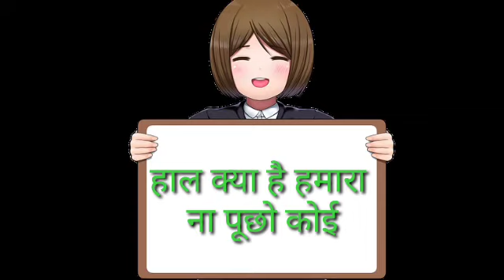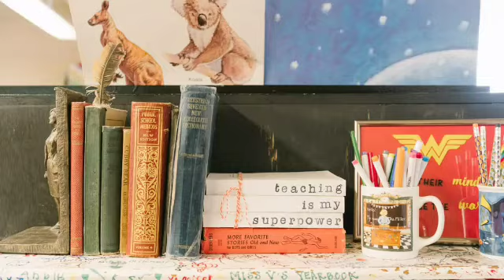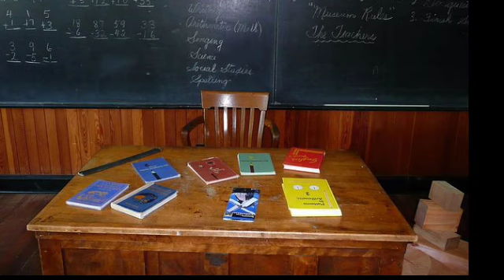हाल क्या है हमारा न पूछो कोई/Funny Qawwali/Annual function/Dance/School/Self Composed Song/Rashi